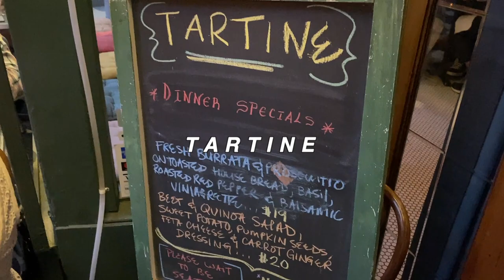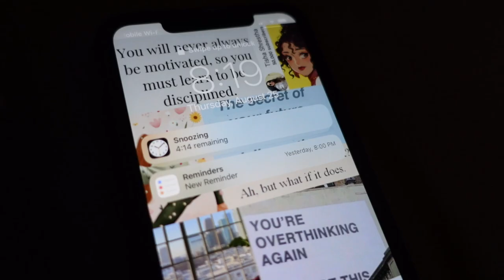BUSINESS ANALYST WORK DAYS // corporate & hybrid office, nyc reunion & (kinda) balancing it all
In this corporate work days in my life vlog, we work from home and also go to the office (hybrid), talk about business analyst work, impromptu college reunion in nyc, nyc dinner & drinks with college friends & chatty catchup! come along life with me 🤍

Ashanti’s IG: @_ashantishurat

Thank you so much for all your support! (so close to 1,000 subscribers yay!!)

Love,
Nitisha

SAY HI ON SOCIAL:
OUTFIT:
➫ Heel Sandals

TECH + EDITING:

FTC:  Some of the links are affiliate links i.e. if you purchase using the link (it doesn't need to be the same product), I will get a small commission without costing you anything extra. Thank you guys so much for supporting ♡♡♡